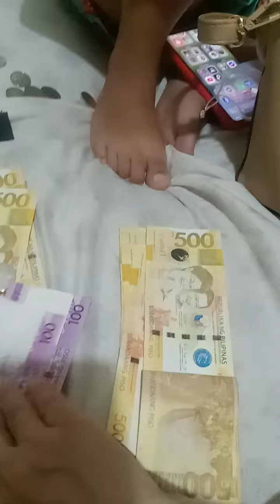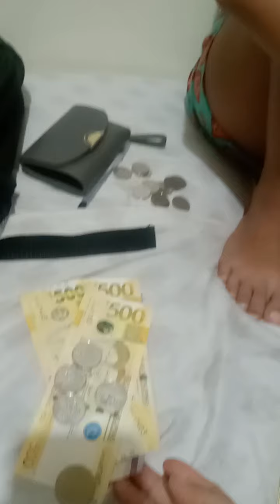SARAP SA PAKIRAMDAM PAG MY ANAK KANG NAKATULONG SAU..IM SO BLESS THANK YOU GOD🙏